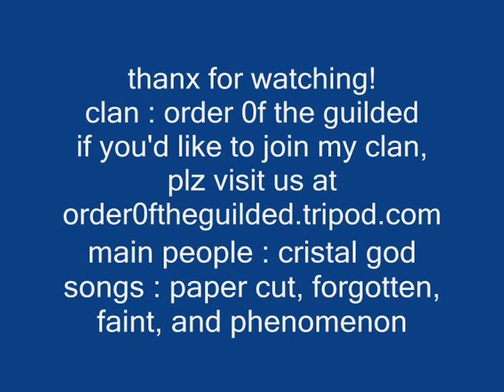Castle Wars.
i now have 99 range and mage.